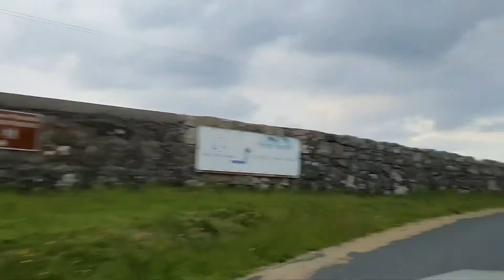Fanad County Donegal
drone footage over fanad donegal